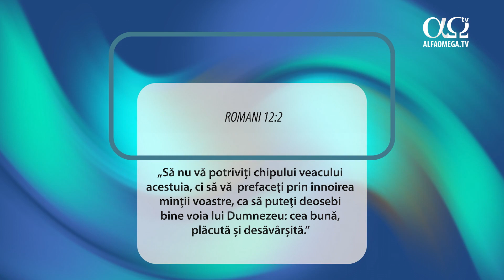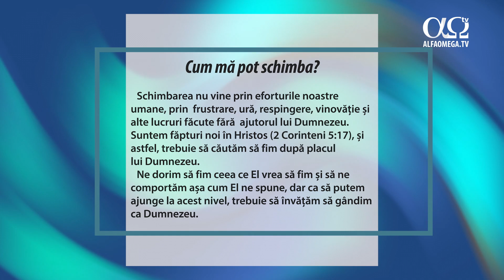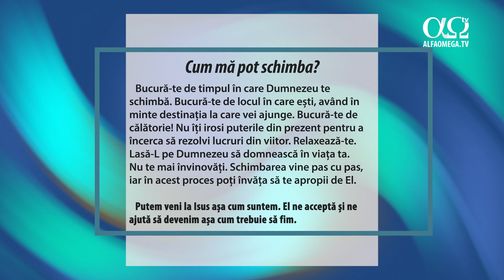Cum mă pot schimba? | Mai aproape de Dumnezeu cu fiecare zi, 27 februarie 2023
Putem veni la Isus așa cum suntem. El ne acceptă și ne ajută să devenim așa cum trebuie să fim.